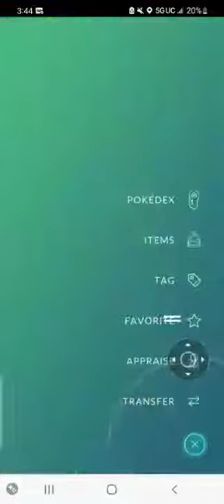the most useless 100% iv pokemon